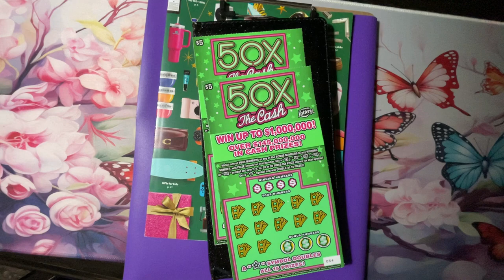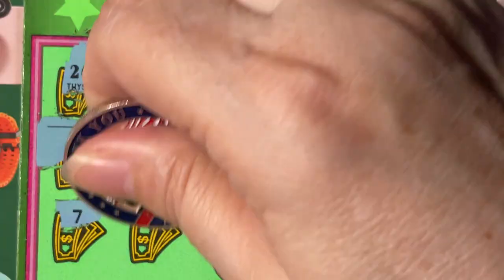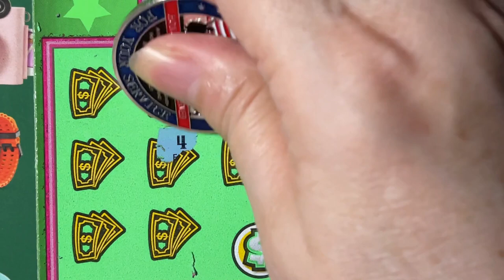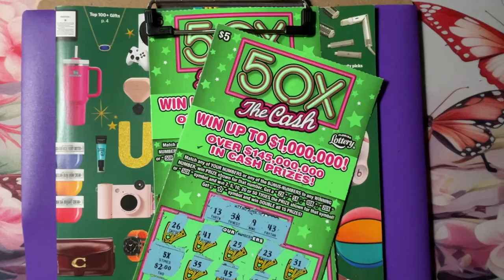50X Tickets 54 and 55